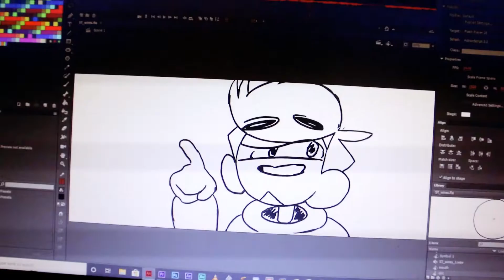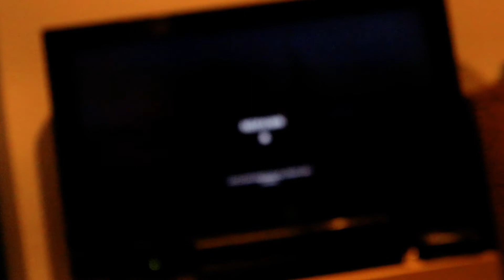Feck Off Frowzy Frog (AYIR: 08/01/20)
Bloody Frogs...